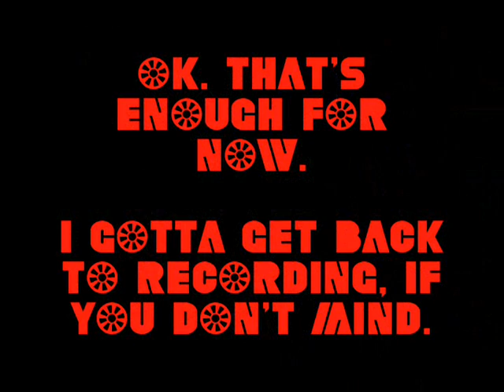Forced New Official Super Mario World RCT3 (Part V)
Well, it's back to recording. I still have a few rides to capture.